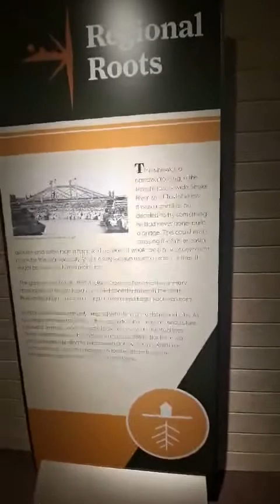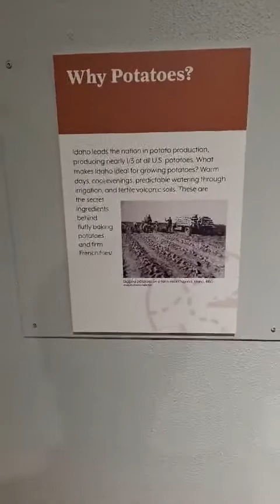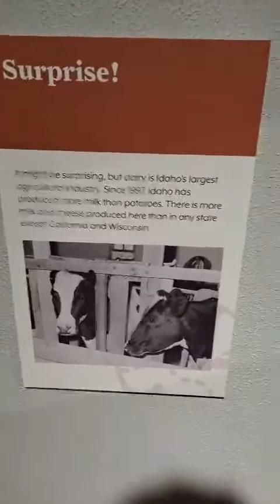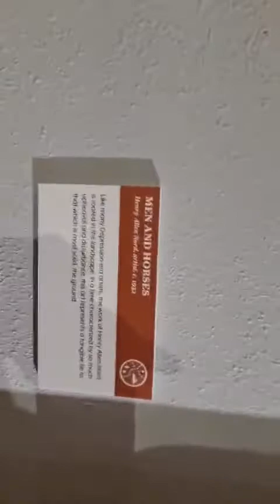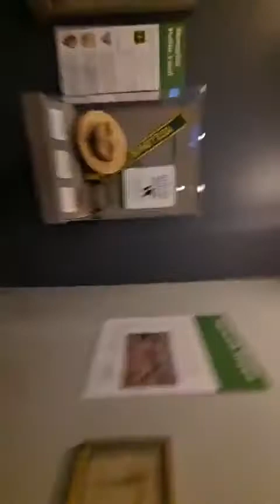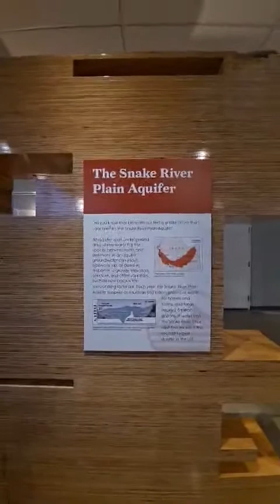Museum of Idaho Tour: Part 2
Part two of our tour of The Museum of Idaho